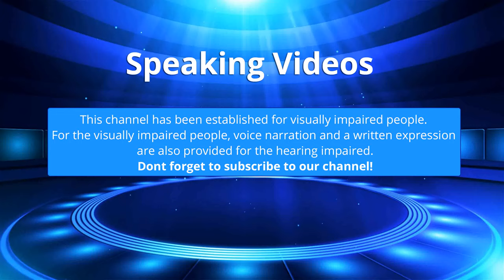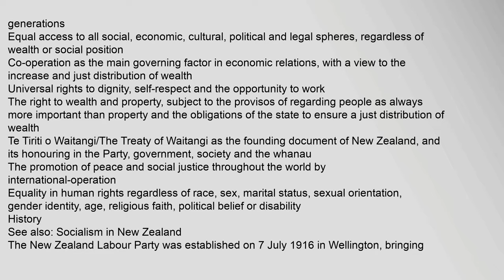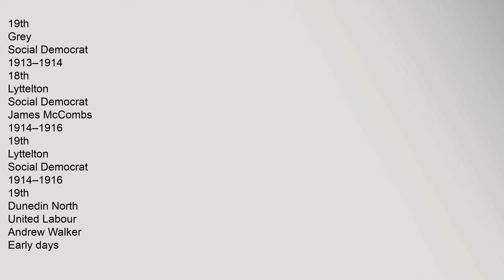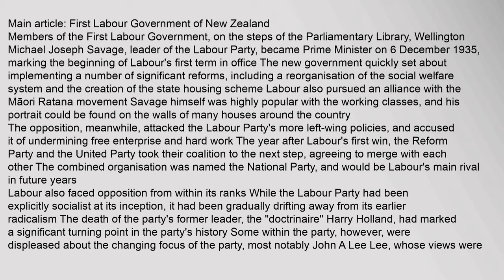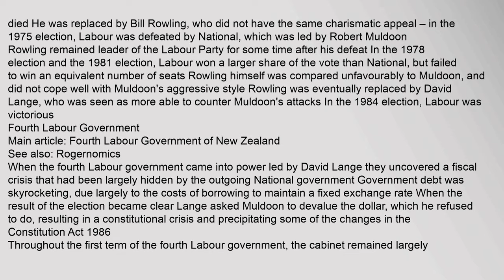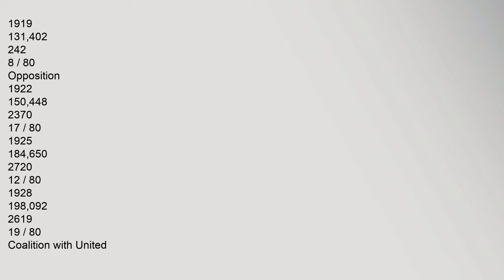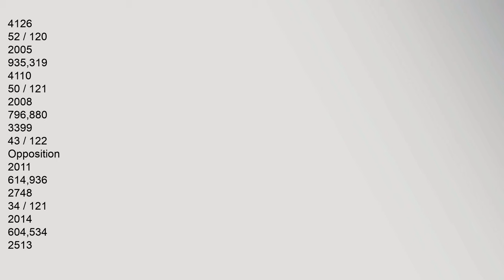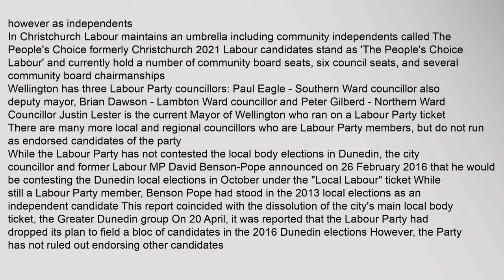New Zealand Labour Party